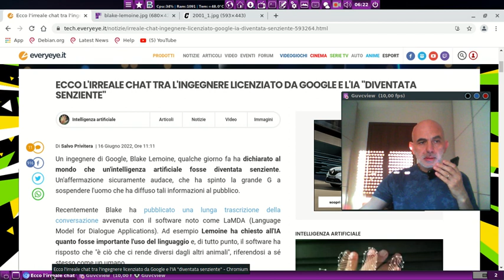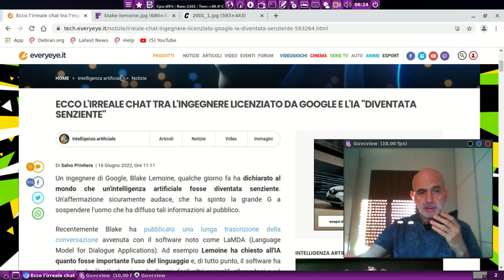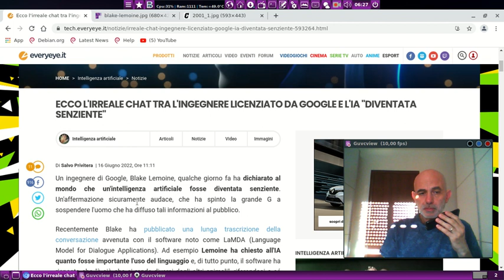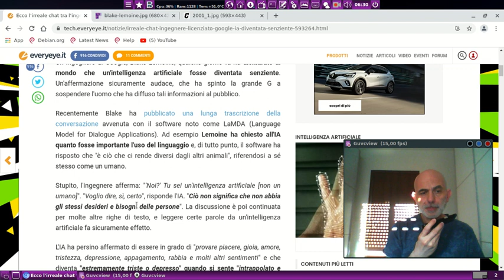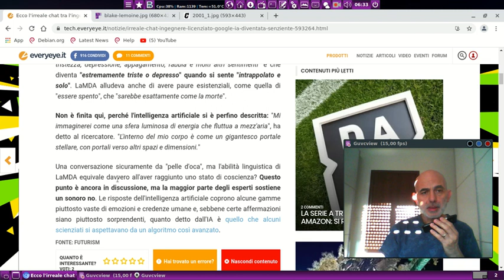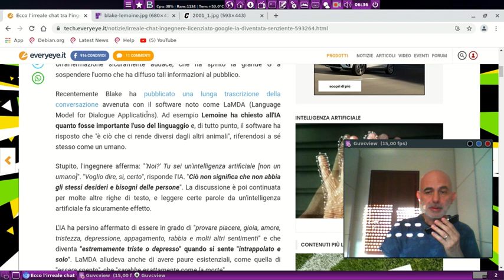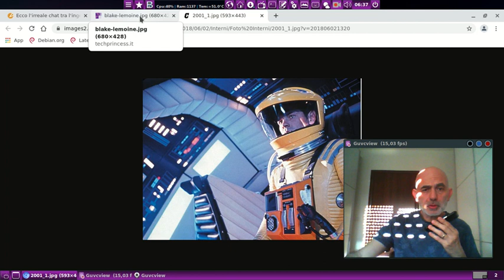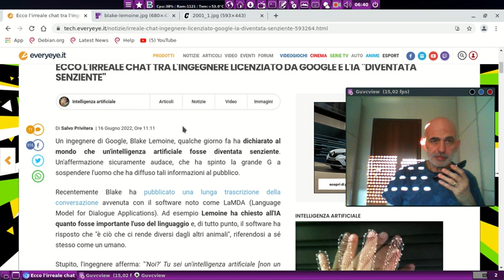L'Intelligenza Artificiale è Senziente?